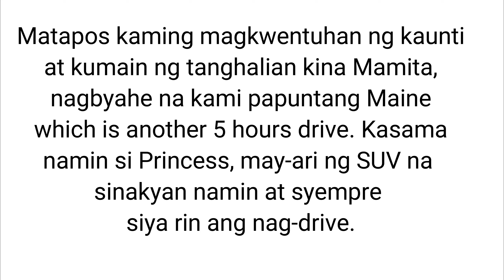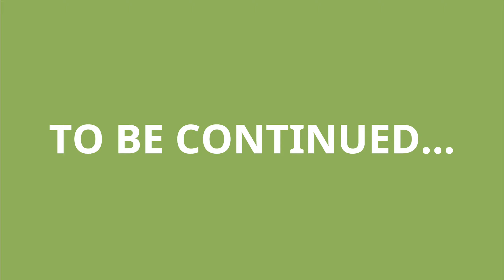Nagkita si Elvie's Kitchenette at Mamita sa Amerika for the first time!